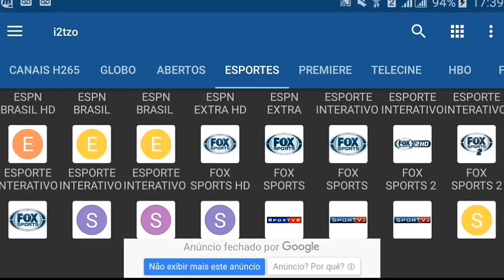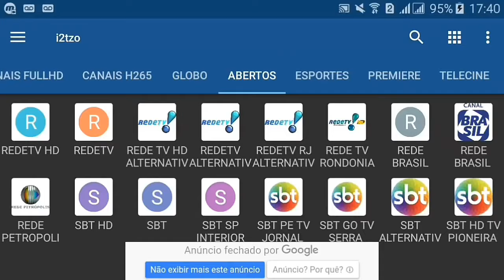Igor Vinícius ► LATERAL DIREITO SPFC ● Dribles, Desarmes, Assistências - 2019/20 HD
MÚSICA 01 - Jared Anthony Luv Myself🎵🎵
MÚSICA 02 - Jared Anthony Real Ones🎵🎵
● Fones De Ouvido Recomendado ●
● Headphones Recommended ●

➡️Si Você Edita Videos De Futebol Participe Do Nosso Grupo Do WhatsApp

Pra não perder a OPORTUNIDADE de como GANHAR DINHEIRO com futebol só dependendo de um acesso à internet, é só acessar esse link.
IPTV📺Lucas
PARA Smart TV, Celular
Computador
Tv Box
📺 + DE 7000 CANAIS
📺 SD, HD FULL HD
📺 CANAIS DE ESPORTES
📺 SÉRIES
📺 FILMES
📻 RÁDIOS
SÓ CLIQUAR NO LINK ABAIXO QUE VC SERÁ DIRECIONADO PRO MEU PV
Chama No *WHATSAPP*👇👇